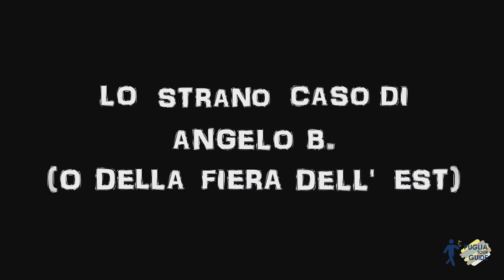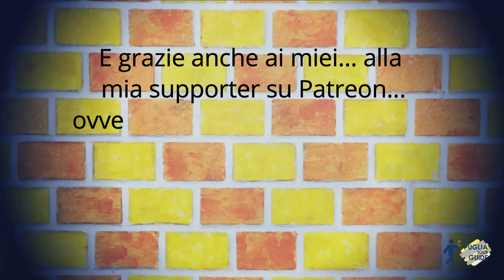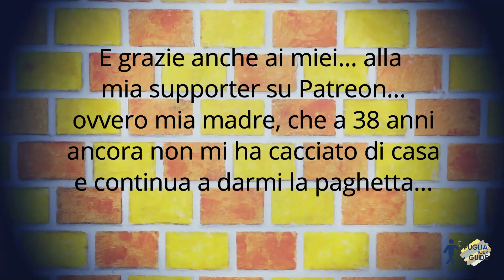Lo Strazio Mentale (parodia Lo Strano Canale)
Oggi Lo Strazio Mentale vi parlerà di un'inquietante e poco nota storia, quella di Angelo B.
Un particolare ringraziamento a Gisella de Lo Strano Canale per l'ispirazione e per avermi permesso di girare questo video :-)
Ovviamente vi consiglio di seguire Lo Strano Canale
che, al di là della mia versione ironica, offre sempre narrazioni di alto livello di storie interessantissime, seppur nella loro tragicità, grazie allo stile, al talento, alle capacità oratorie della presentatrice.
Un ringraziamento particolare alla mia compagna e a mia madre che mi hanno sopportato in questa discesa nel degrado mentale

🤓 Fabio Vitale
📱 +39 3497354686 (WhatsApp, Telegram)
👴 Facebook: Puglia Tour Guide (@FabioVitaleTourGuide)